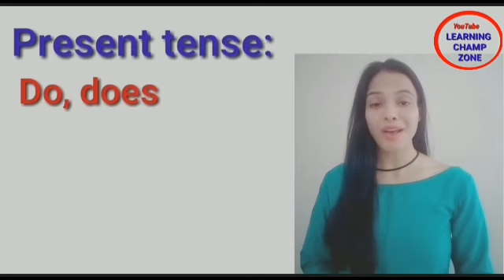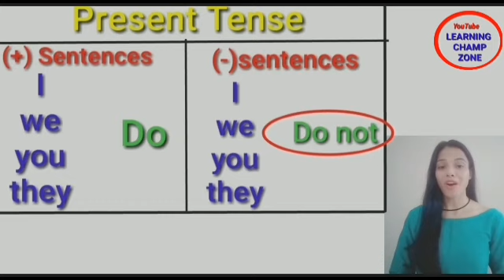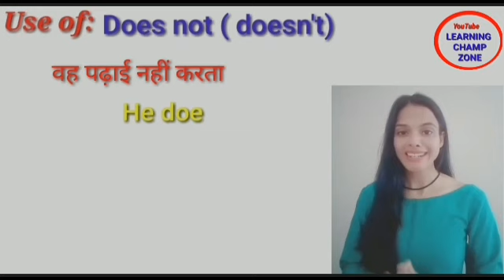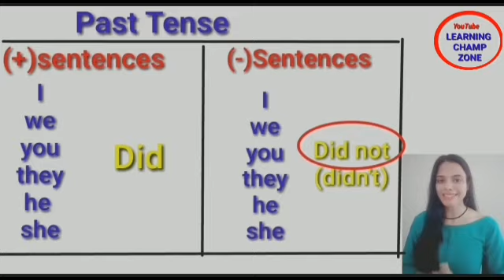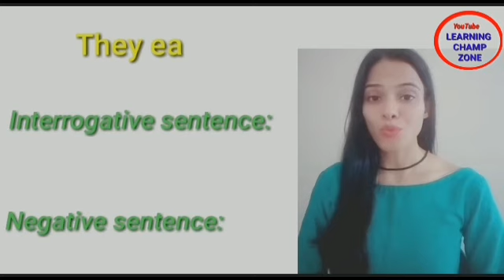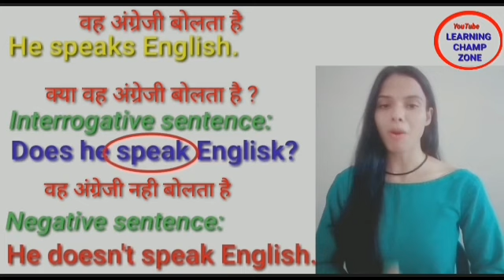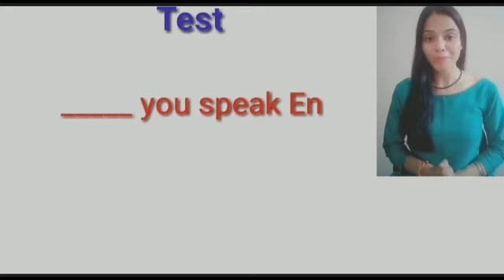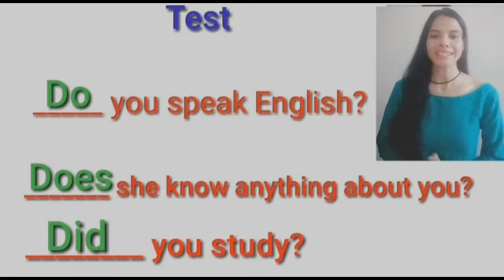Do does का सही use | Do does did use in English | how to use do did does in English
Do does का सही use
Do does did use in English
Do does did
How to use do did does in English

In this video, you Will learn the correct use of (do , does, did) .We have tried to explain the use of (do,does,did) in a simple manner along with examples. We guarantee you that after watching this video, all your doubts related to (do,does did) will be clear.